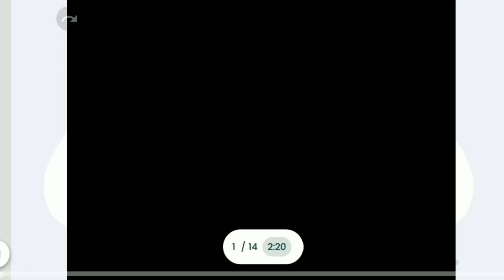Settack,Pettack, Attack'//FFCI గురించి Cartoons ద్వారా//Davidology passion//Peter putta//David doni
Cartoons//Cartoons videos//Cartoon//Ffci//Peter putta//David doni//
కార్టూన్స్ ద్వారా కొన్ని వీడియోస్ చేయబడతాయి